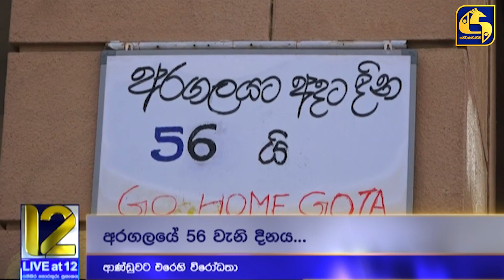අරගලයට දින 56යි - මැයි 9 ප්‍රහාරයේ විමර්ශනයට පොලිසියේ 225ක්